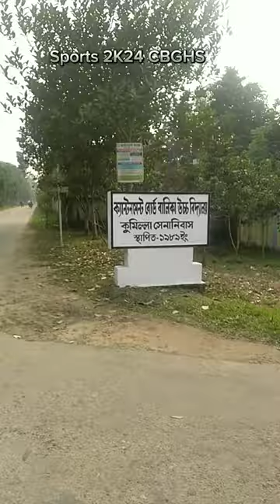33th Annual Sports...❤️‍🩹🥰🥰🥹CUMILLA CANTONMENT BOARD GIRL'S HIGH SCHOOL🔥